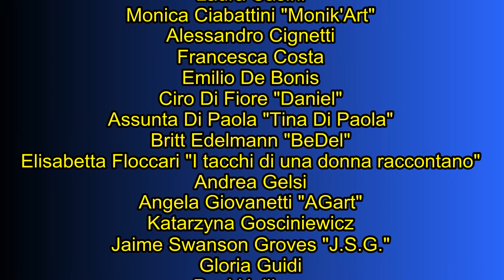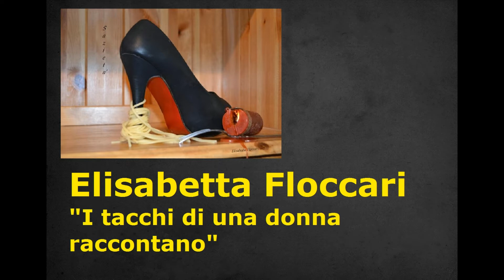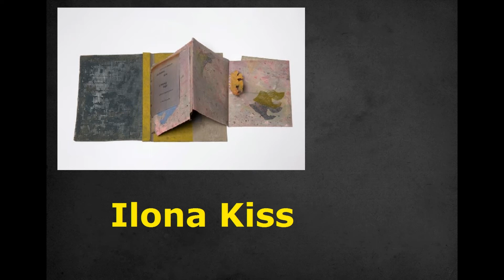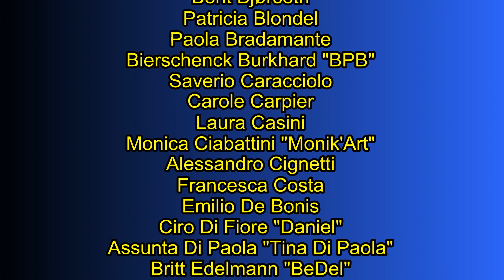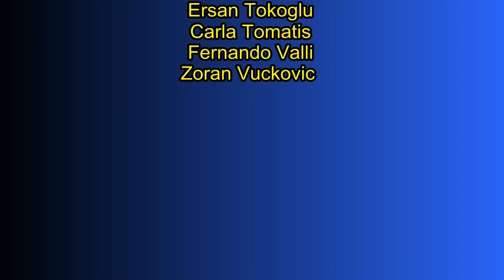Art in Lisbon 2017 - presentazione Artisti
Art in Lisbon 2017
international art exhibition in Lisbon
from May 20,2017 to May 28,2017
vernissage saturday May 20,2017 at 3 p.m.

Atelier Natalia Gromicho Art gallery
Rua da Misericórdia, 14 Piso S/L Chiado

Event organization
Artists in the World Events
Angelo Ribezzi

Artisti partecipanti ad Art in Lisbon 2017 :

Soumaila Akadiri "Rissicat"
Davorka Azinovic
Alberto Besso "Bachet"
Simona Bianchini
Alessandra Bisi
Berit Bjørseth
Patricia Blondel
Paola Bradamante
Bierschenck Burkhard "BPB"
Saverio Caracciolo
Carole Carpier
Laura Casini
Monica Ciabattini "Monik'Art"
Alessandro Cignetti
Francesca Costa
Emilio De Bonis
Ciro Di Fiore "Daniel"
Assunta Di Paola "Tina Di Paola"
Britt Edelmann "BeDel"
Elisabetta Floccari "I tacchi di una donna raccontano"
Andrea Gelsi
Angela​ Giovanetti "AGart"
Katarzyna Gosciniewicz
Jaime Swanson Groves "J.S.G."
Gloria Guidi
Paul Hallinan
Mercedes Hinton "Mer Del Cielo"
Brigitte Horlaville
Alain Horlaville
Gilabert Jean Noël "Jn"
Osamu Jinguji
Mona Kabbani Khater "MonaK.K "
Armand Kaercher
Izzat Khorchid
Agnieszka Kicińska
Ilona Kiss
Herfriede Konkolits- Fessl
Erich Kovar
Luciana La Marca
Giuseppe Labate
Christa Layr
Josip Lizatović
Francesca Loconsole "Missi Queen"
Karl Weiming Lu
Maria Luisa Maesano "MLM -Marluli-my"
Luigi Franco Malizia
Renate Merzinger-Pleban
Nadia Miglino
David Millan Martínez "Visual TC"
Leleina Misseritti
Tiziana Monaco
Lila Kanso Nasreddine "Lila K."
Fatima Osman "Fay"
Ana Pedro
Monica Pizzo "MozziP."
Irena Prochazkova
Marcio Rapello
Luis Rebelo "Rebelo"
Suelene Reboucas
Eka Rukhadze
Elzbieta Anna Sadkowski "Samek"
Vivien Schneider-Siemssen
Barbara Terrana
Ersan Tokoglu
Carla Tomatis
Fernando Valli
Zoran Vuckovic